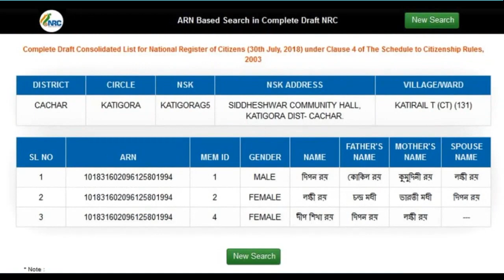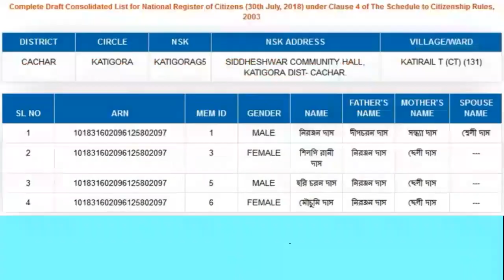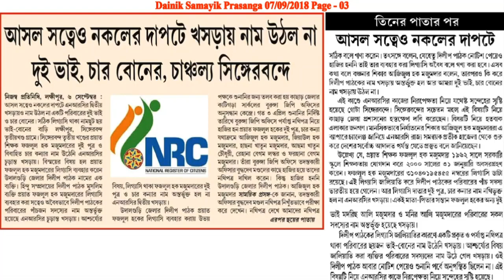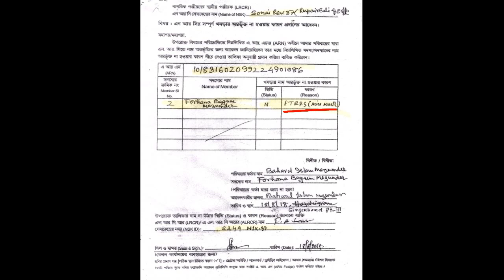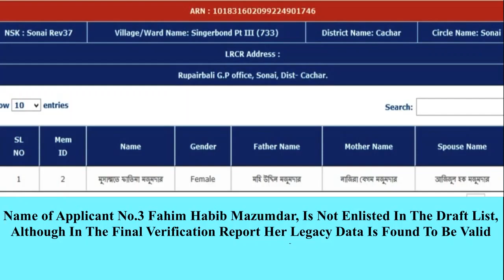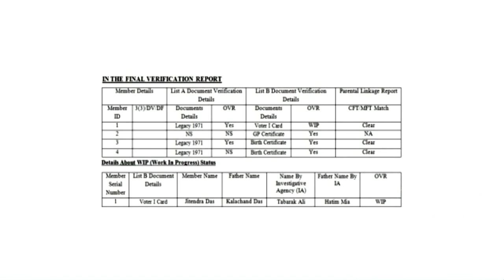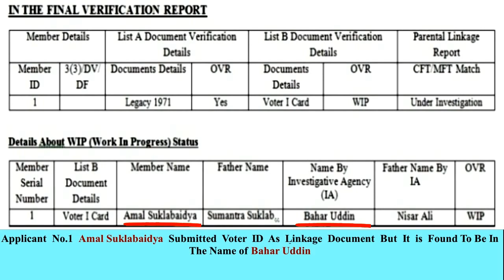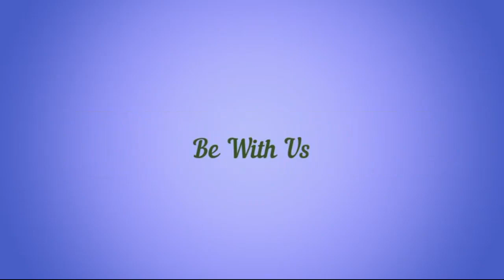Assam NRC Final Draft List Ep-6 | Why Muslims Are In Target? Harsh Truth Exposed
NRC Assam : Why Only Muslims Are In Target? (Harsh Reality). Biggest Expose Episode -  6. Although For Other Communities, Legacy Data & Linkage Docs Are Found To Be Fake, But Their Names Are Enlisted In The Draft List For Vested Political Interest : Biggest Expose Of NRC Assam Episode-6 :- TPTSNRC6 :

In this episode we have exposed with documentary evidences that, how illegal Bangladeshi migrants are being accommodated with fake legacy data and fake linkage documents for some vested political interest and how legal Muslim citizens are being tergetted and harassed in the process of NRC. Please watch this video from starting to end, you may able to learn about various documentary evidences regarding our such claim.

My friends please our YouTube channel ThePenTheSword and like & share video as much as possible and also inspire others to subscribe this YouTube Channel (Link is Given Below), so that such hidden truth and information may reach to the masses and people may become aware about such truth and true facts.